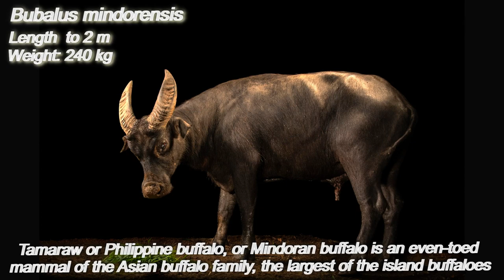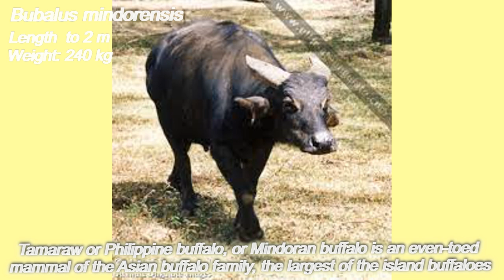TOP Small Buffaloes in the World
Hello, friends!
Buffalo genera - 5 species: a group of large buffaloes, a group of small buffaloes, a group of dwarf buffaloes, a separate group of Asian buffaloes and a separate species of the largest buffalo - the Buffalo.
Today is a group of small buffaloes!
Philippine buffalo, or Mindoran, or Tamaraw (Bubalus mindorensis) is an even-toed mammal of the Asian buffalo family, the largest of the island buffaloes, endemic to the Philippines. It is somewhat similar to an antelope and does not have upper incisors. It has a complex multi-compartmental stomach, eats vegetable food.
Environmental status: On the brink of total extinction (Shrunk).
Anoa, or plain anoa, or dwarf buffalo, is an even-toed mammal from the Asian buffalo family of the semi-horned family. It is endemic to the Indonesian island of Sulawesi.
The Indian buffalo is domesticated and used as a dairy and draft animal in South Asia, Africa and Southern Europe. Separate groups of buffaloes are kept in Ukraine, mainly in Transcarpathia.
Good luck!

Smallbuffaloes SmallbuffaloesBreed Buffaloes Breed#TOPSmallBuffaloesintheWorld#TOPBuffaloes#TOPSmallBuffaloe#topbuffaloebreed